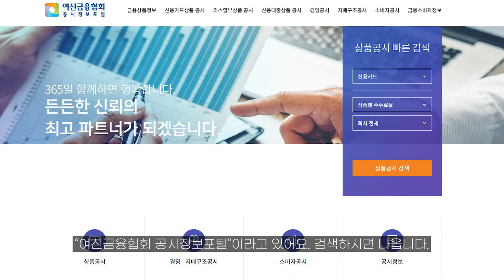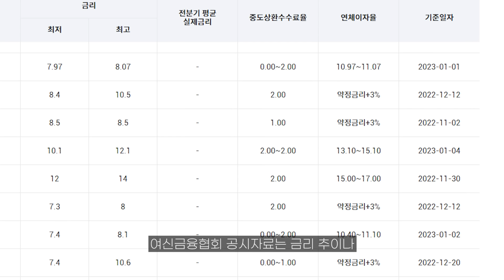"신차구매 하지마세요" 말리고 싶지만 그래도 할부 해야한다면 꼭 체크해야할 3가지+구독자 이벤트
2023년 금리는 낮아지지 않을 것 같습니다. 할부 하실 분들은 다시 한번 생각해보시고 신중하게 결정하시기 바랍니다.

*타임라인*
00:00 구독자 이벤트
01:07 능력없으면 차 사지마세요
02:20 할부 금리는 언제 낮아질까요?
03:23 일시불 구매도 과연?
03:03 한번에 금리 비교 하는 방법
05:45 할부시 이것도 꼭 확인하세요
06:44 카드 할부 이용시 주의사항
07:12 다시 한번 생각해보세요.